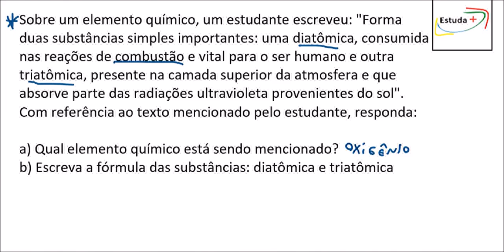Oxigênio e suas formas alotrópicas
Sobre um elemento químico, um estudante escreveu: "Forma duas substâncias simples importantes: uma diatômica, consumida nas reações de combustão e vital para o ser humano e outra triatômica, presente na camada superior da atmosfera e que absorve parte das radiações ultravioleta provenientes do sol".
Com referência ao texto mencionado pelo estudante, responda:

a) Qual elemento químico está sendo mencionado?
b) Escreva a fórmula das substâncias: diatômica e triatômica